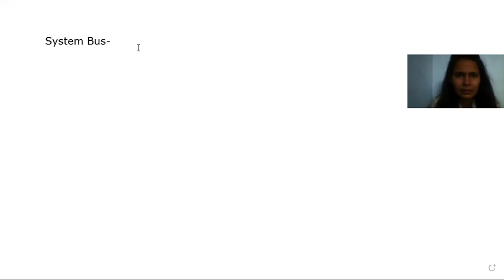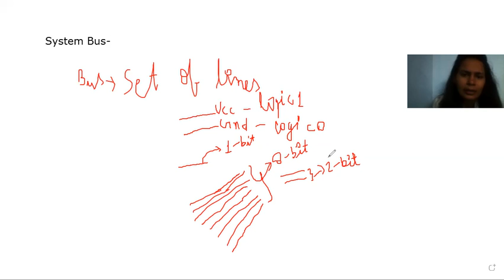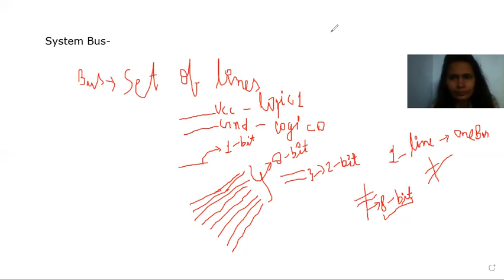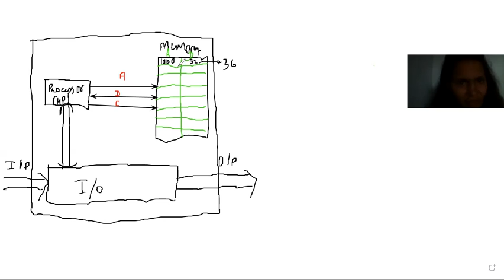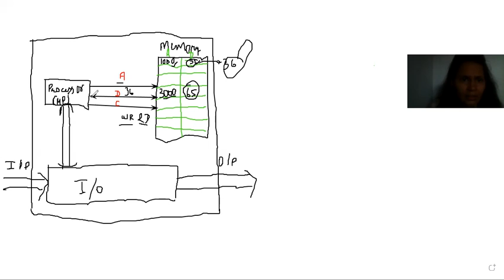System Bus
JV'n Indu